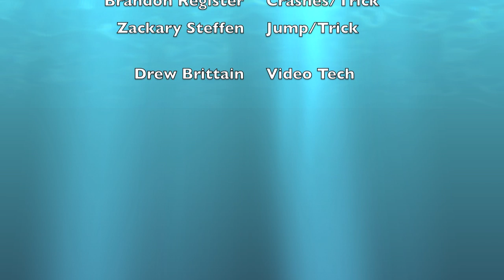World of Waterskiing HD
Spray Lake Style